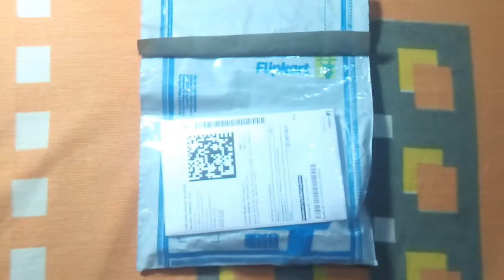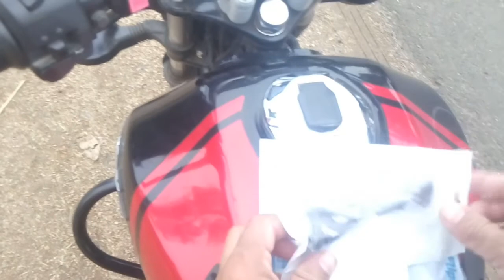Republic Day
Hi everyone
In this video I have done short ride of Khamaria bypass near Katangi Dist. (Balaghat) MP and I am wishing all of you happyrepublicday.